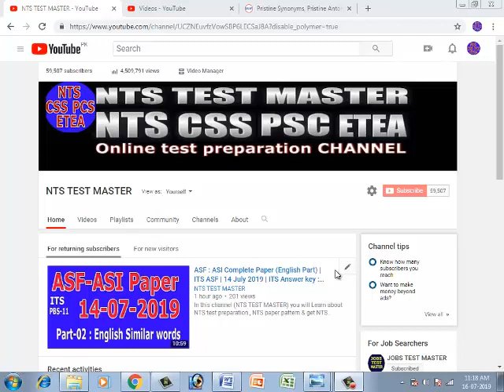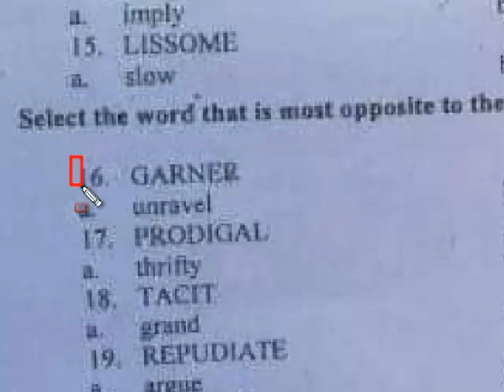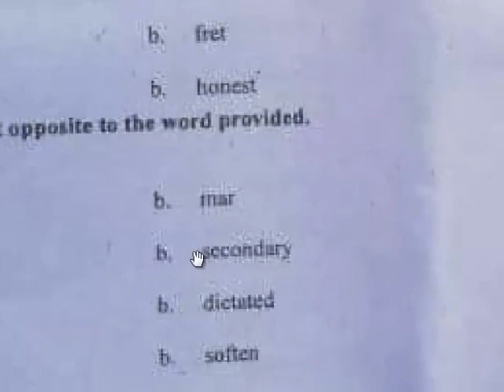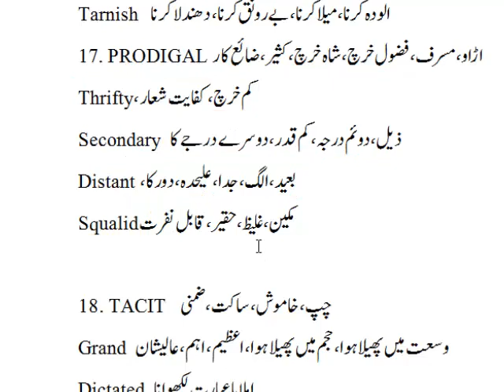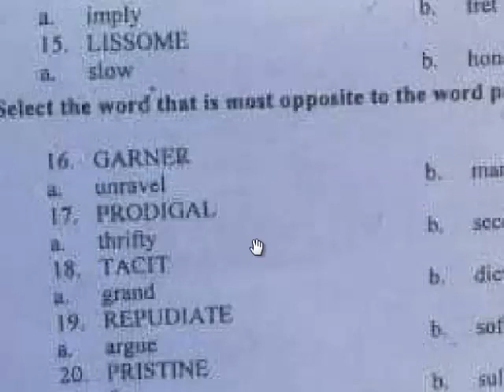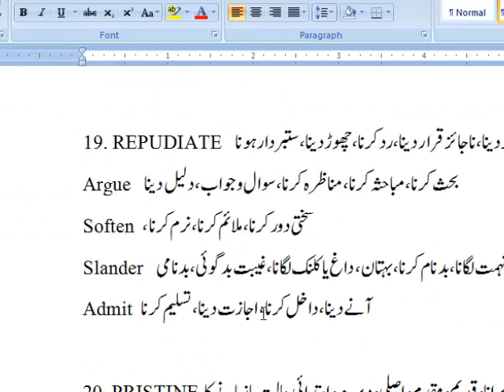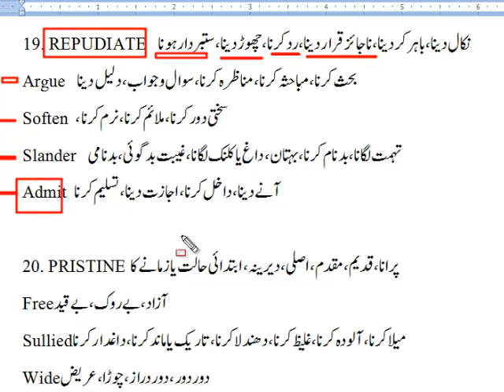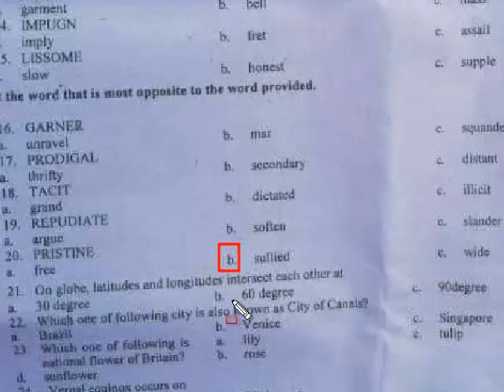ASF : ASI Complete Paper (English Part) | ITS ASF | 14 July 2019 | ITS Answer key : Part - 03